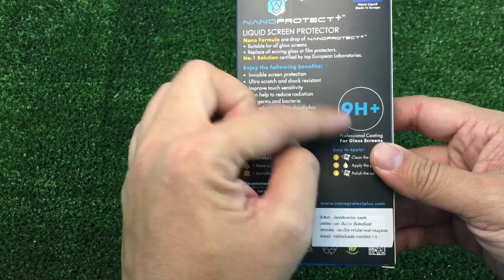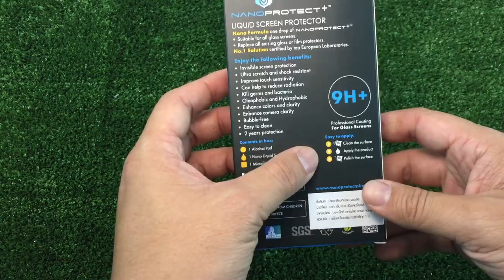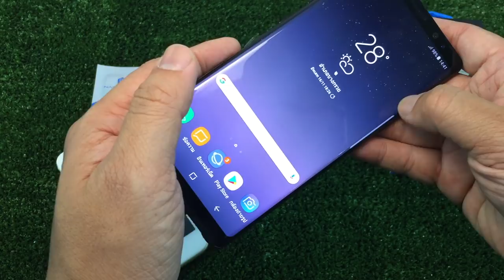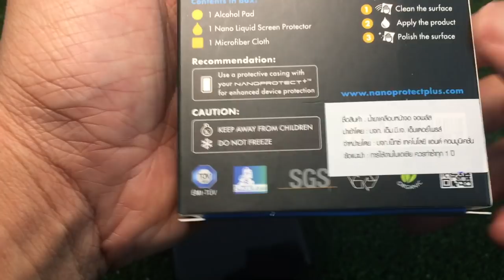จอพลัส น้ำยาเคลือบแก้วมือถือ กันรอยจอโค้ง Drop test Note8 ไม่แตกจริงนะ : รีวิวทดสอบ by T3B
น้ำยาเคลือบนาโนสำหรับมือถือ ของแท้ต้องจอพลัส